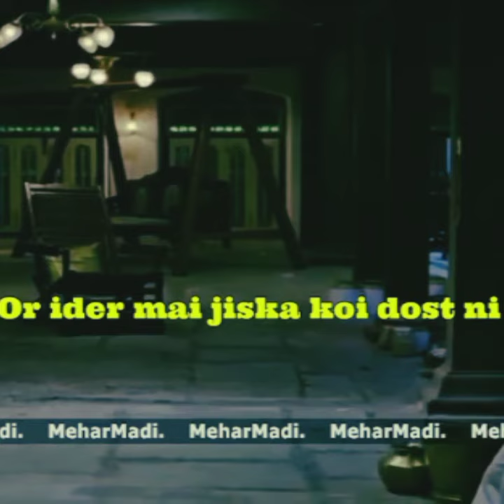Indian dabang bhai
Dabang